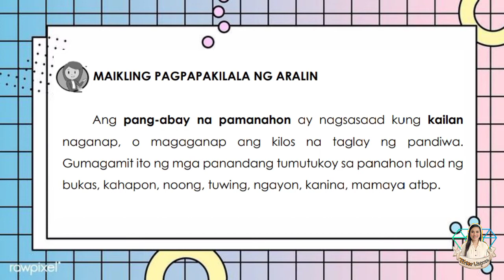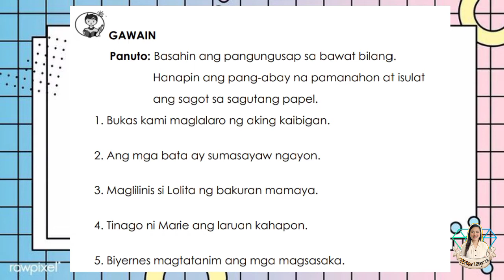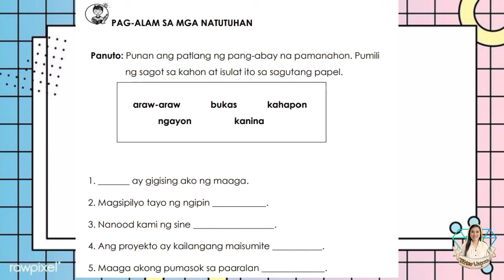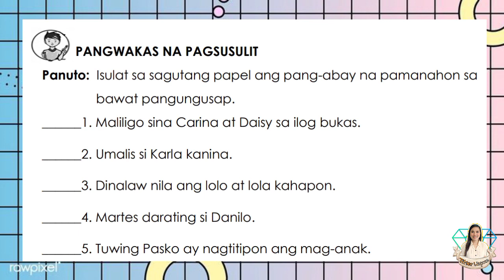MTB- MLE 3- Ikaanim na Linggo - Pang- abay na Pamanahon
MTB- MLE 3
Ikaanim na Linggo
Pang- abay na Pamanahon